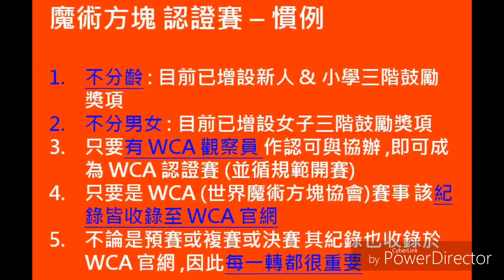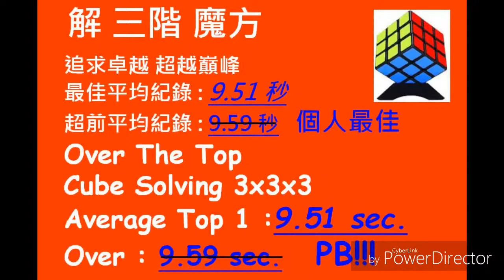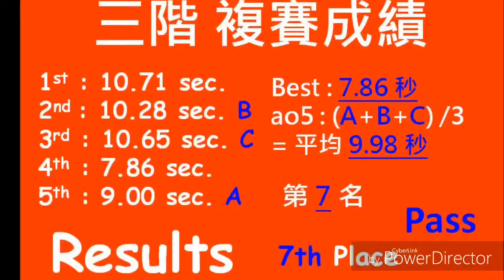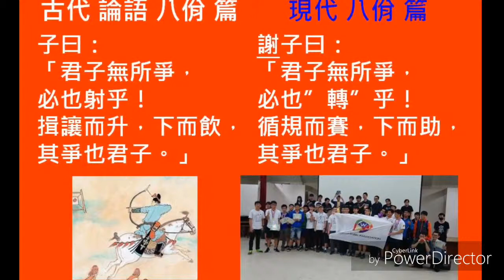Taiwan Taipei 3x3x3 Cube Solving : 2019/5/26 He Hsieh's Clips ,WCA Chien Kuo Cubing Party 2019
2019/5/26 建中盃魔術方塊公開賽 - WCA Chien Kuo Cubing Party 2019

竹北仁愛國中魔方社 謝合 參賽三階 魔方 ,5/26 鏖戰於 台北市建國中學

就讀新竹縣竹北市仁愛國中 七年3班 謝合 ,挑戰 三階 魔方 創兩個自我 PB

1. 三階平均 PB (個人最佳) - 7.62 秒
2. 三階平均 PB (個人最佳) - 9.51 秒

3x3x3  魔方 項目 獲得 第七名